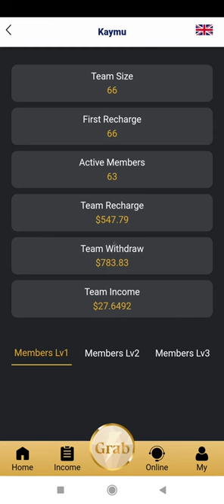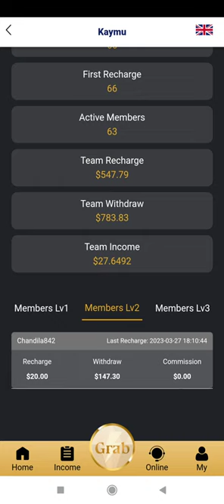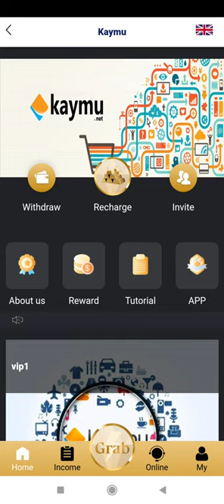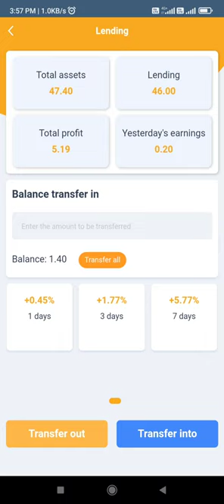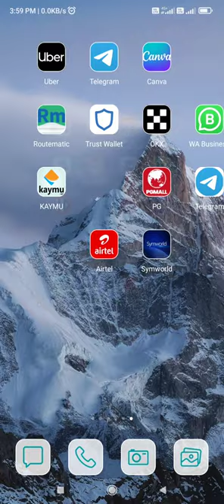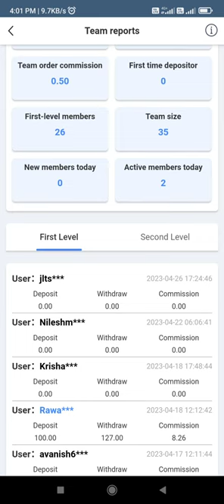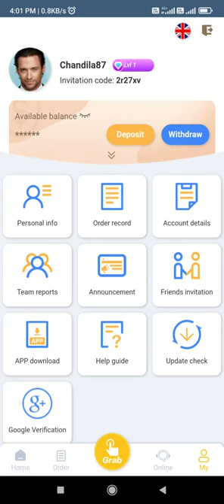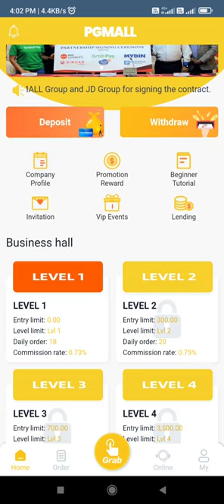Kaymu latest Update || PGMALL First withdrawal Successful || Online Earning App